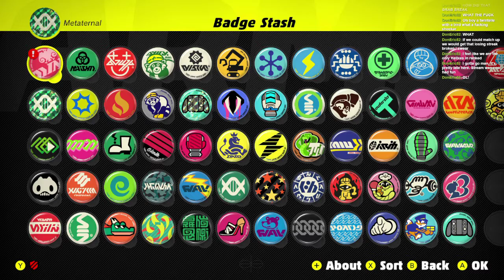ARMS: Ranked 5.0 Part 2 w/Helix (the title from now on)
A good start to the year? Live Mondays, Wednesday and Fridays at 9:30 PM EST!